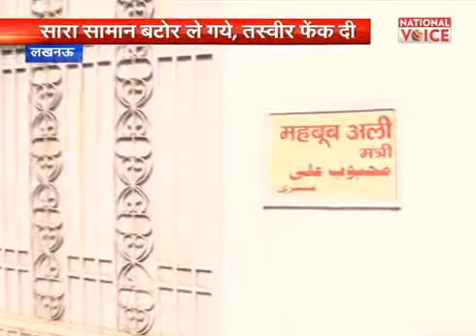कूड़े मे पूर्व सीएम अखिलेश की तस्वीर...